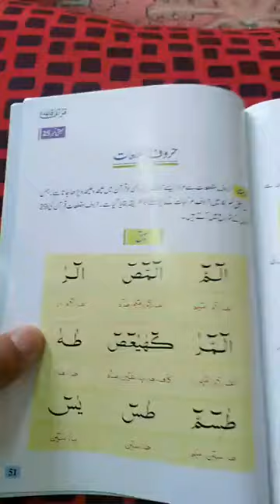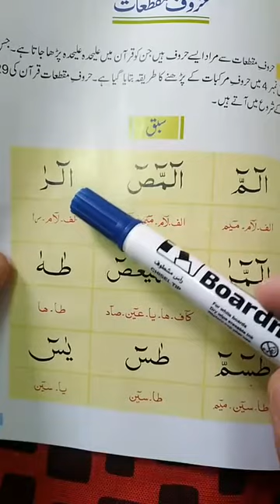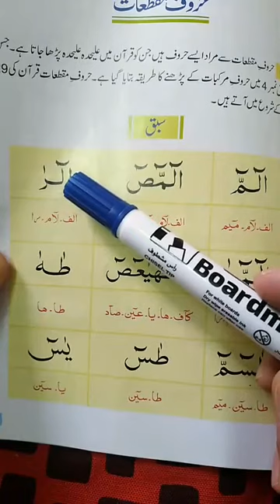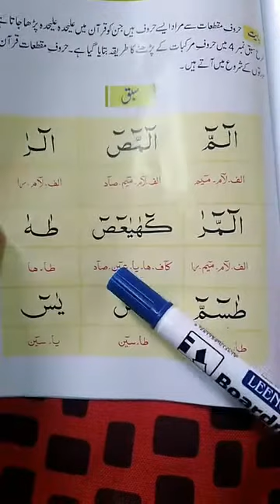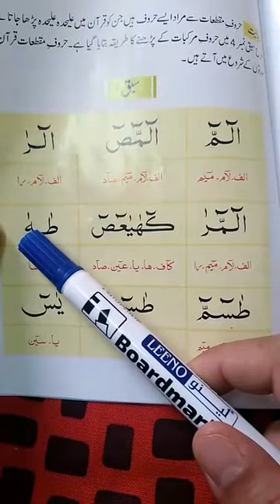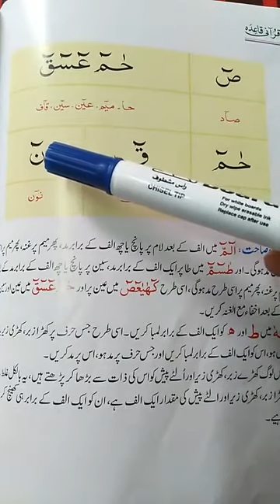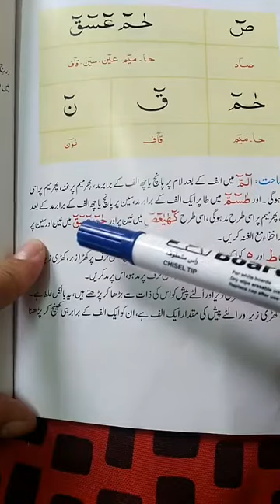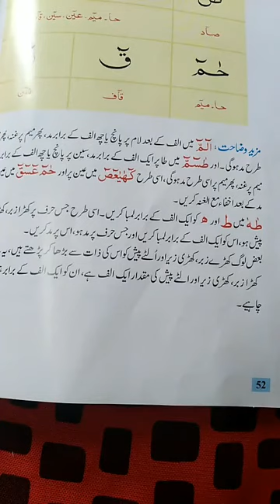درس نمبر 25 قرانی قاعدہ پہ تجوید سرہ یاد کئ أو مخکی یئ دثواب پہ نیت شئر کئ وجزاکم اللہ خیرا